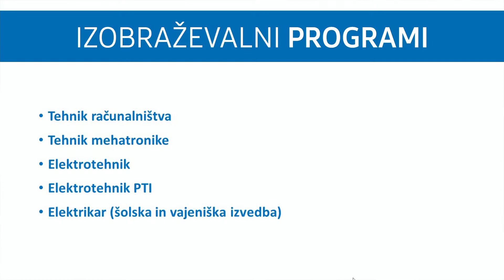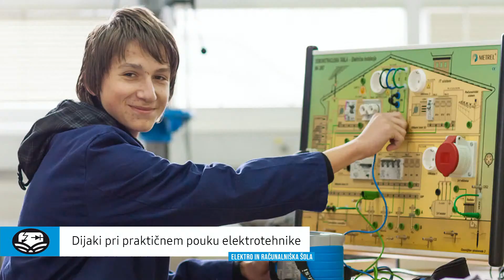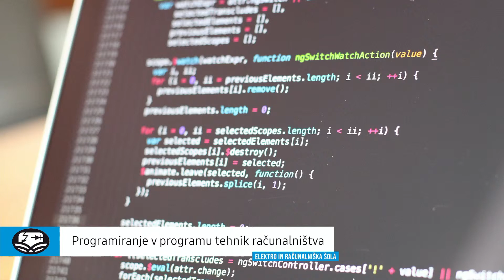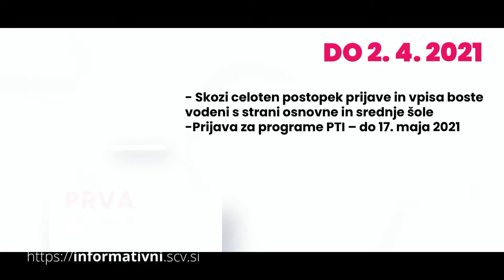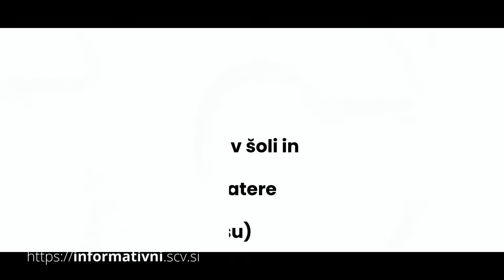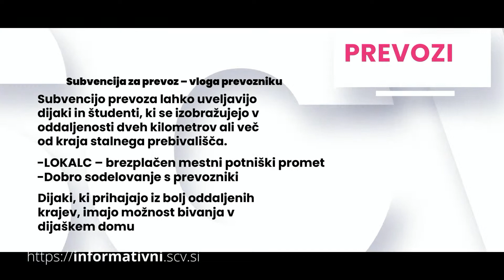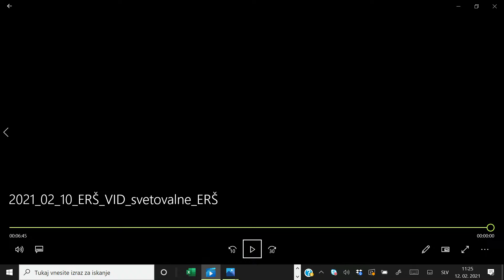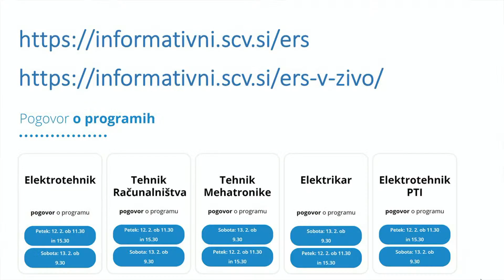Virtualni informativni dnevi Elektro in računalniške šole 2021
Virtualni informativni dnevi Elektro in računalniške šole